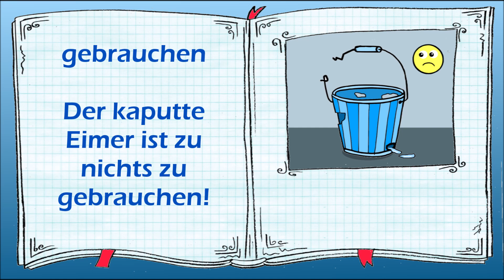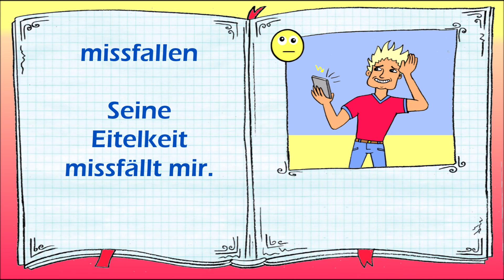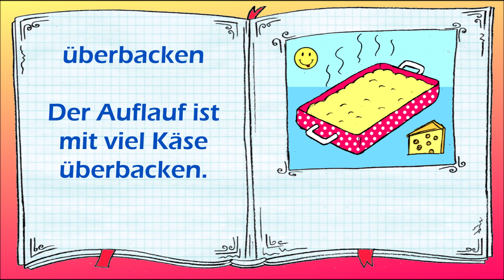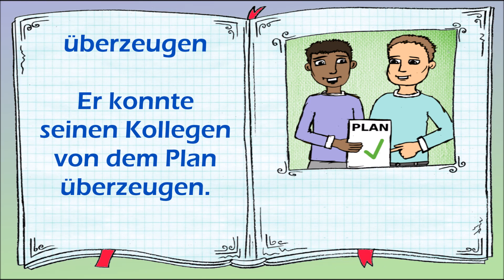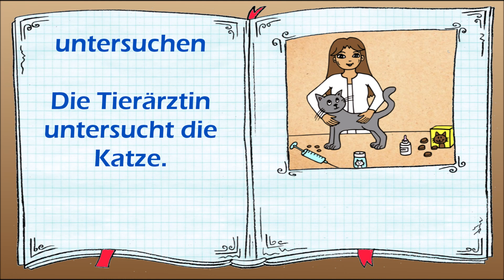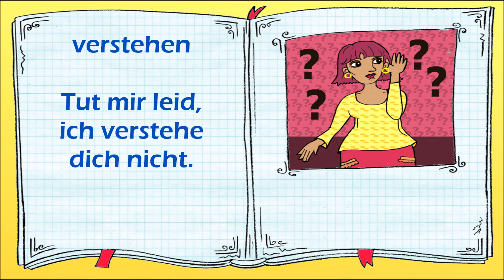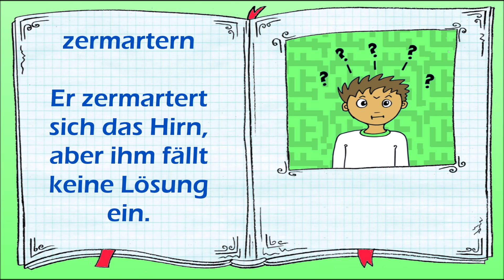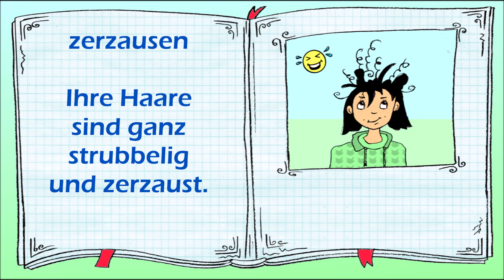Deutsch lernen: 35 untrennbare Verben 2️⃣ A2 Learning German inseparable verbs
Untrennbare Verben sind zusammengesetzt, werden aber bei der Konjugation nicht getrennt. 35 weitere untrennbare Verben mit nützlichen Beispielsätzen zum Hören und Nachsprechen - einfach verständlich gemacht durch Illustrationen - für leicht Fortgeschrittene (A2)

inseperable verbs have a prefix that does not get moved to the end of the sentence. They can also be composed of two words. Here are 35 more inseparable German verbs with useful example sentences for listening and repeating – easy to understand with illustrations – for intermediate learners of German (A2)